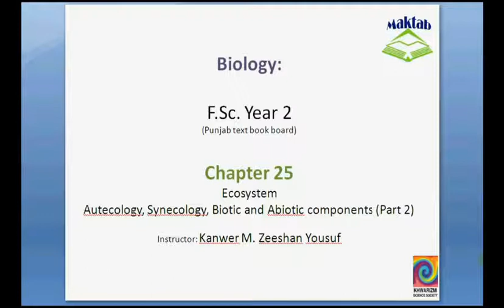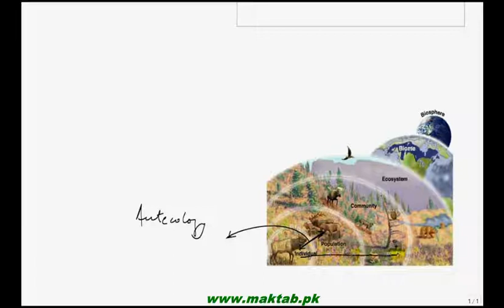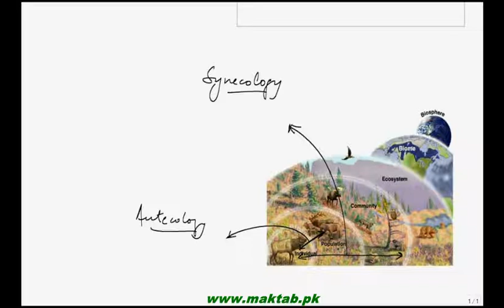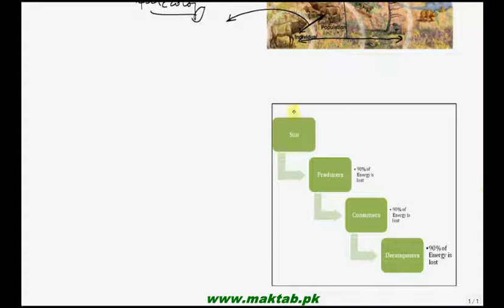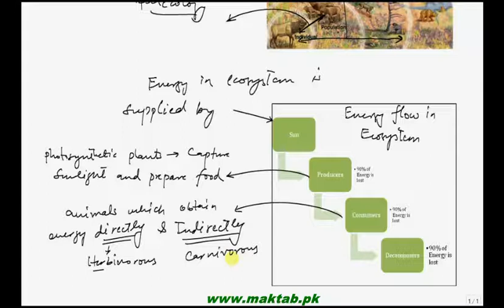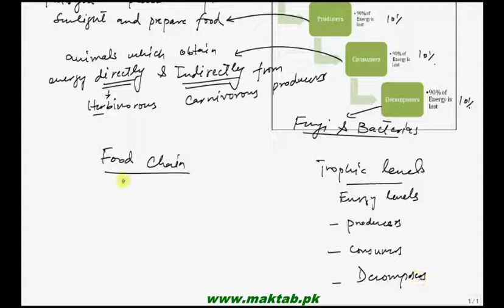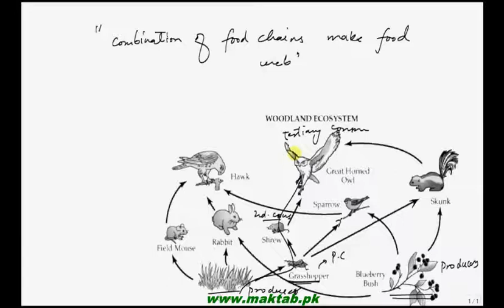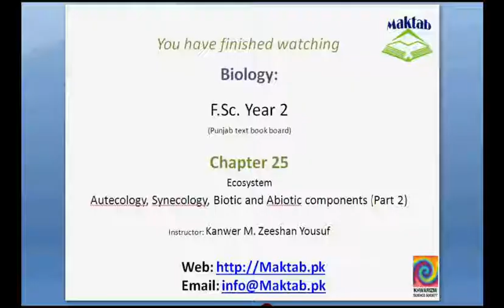FSc Biology Book2, CH 25, LEC 2; Autecology, Syncology, Biotic and Abiotic Component of ecosystem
This video lecture from Ecosystem (F.Sc. second year Biology) covers different types of ecology and how living (biotic) and nonliving (abiotic) components of environment interact with each other. Find more e-learning material and educational video lectures in Urdu at maktab.pk. These videos are free to use for promotional and commercial purpose by keeping the credits to Maktab.